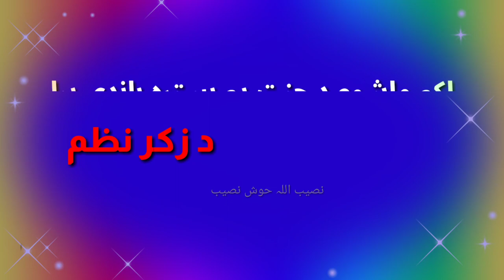Pashto moor Nazam 2020 Laka mashum me pa bestara bandi odaka Naseebo ullah khushnaseeb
pashto naat 2019 mp3,

naat pashto wala,

pashto naat,

poshto naat2020,

pashto mix naat,

sheikh idrees pashto bayan 2019,

mulana idrees new bayan 2019,

mulana idrees new bayan 2019 mp3 download,

mulana idrees new bayan 2020 mp3 download,

molana idrees sahib bayan audio,

pashto bayan audio,

pashto bayan mp3 2020,

sheikh idrees pashto bayan 2020,

pashto bayan mulana idrees,

mufti nadeem mahmoodi,

mufti nadeem shaikh